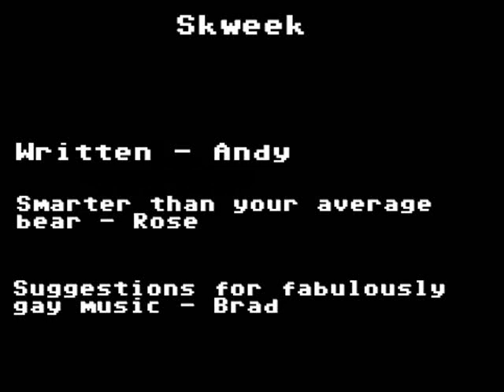Let's play Skweek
In which a ball of lint paints an entire planet pink.

And I know, I know...I spend my time and craft my videos to earn as many subscribers as I have and I go and lose you all with my musical choice in a single video.

Don't blame me, it wasn't my idea. I says "Brad, I need the most fantastically gay music you know" and without missing a beat he suggested this.